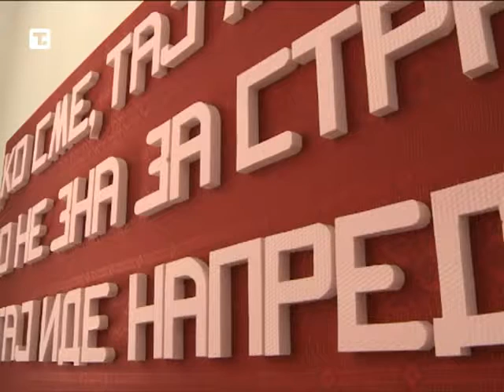Вучић: Војска способна да заштити територију Србије